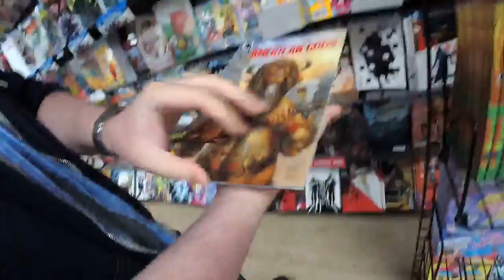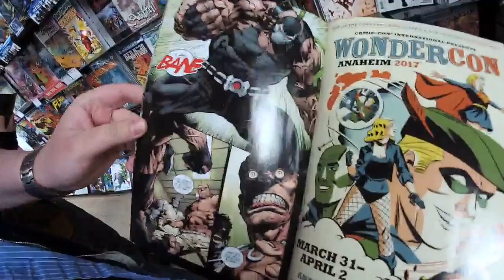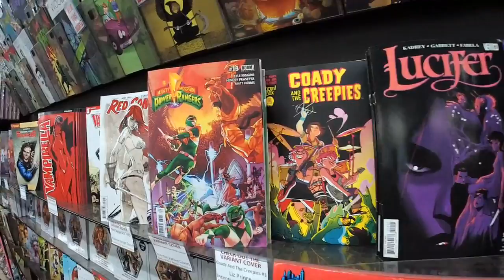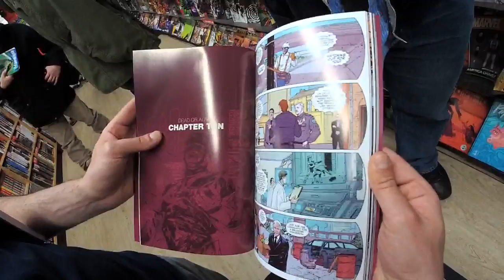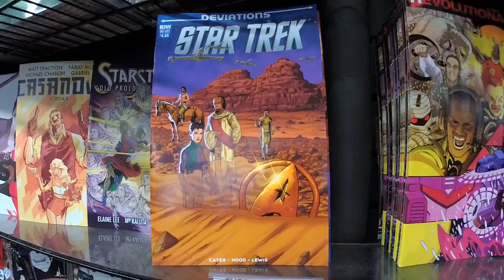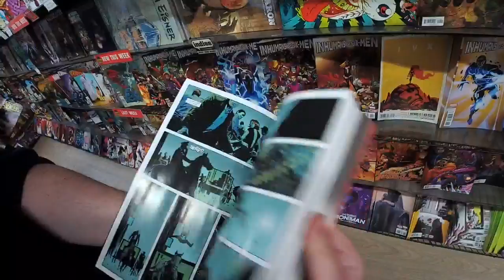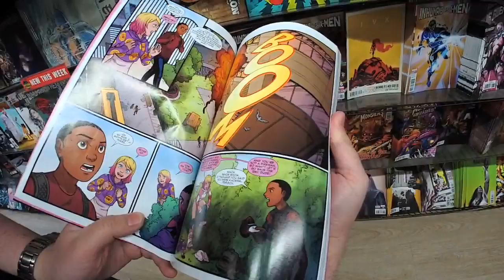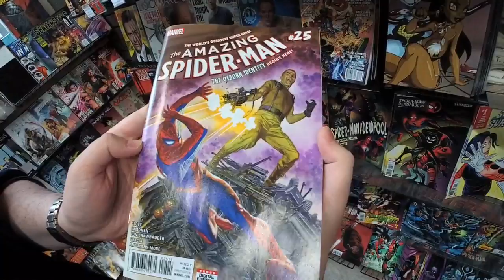Stella can't stop us from showing you this week's new releases!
Gregg stares down Winter Storm Stella and gives you what you look forward to every Wednesday... a look at this week's new releases! NCBD